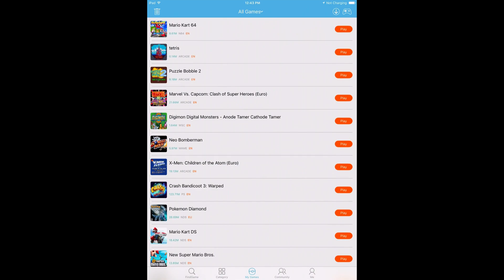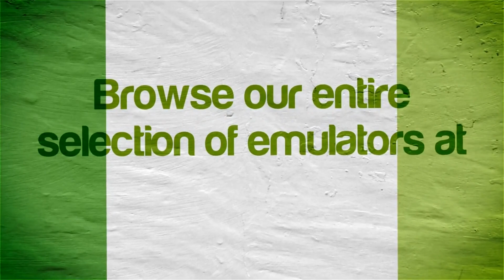Marvel vs. Capcom: Clash of Super Heroes | Happy Chick Emulator | iPhone, iPad, iOS [1080p] | Arcade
No jailbreak needed--running on Apple iPad Pro 9.7" iOS 10.3.2 running Marvel vs. Capcom: Clash of Super Heroes for Arcade using the Happy Chick Emulator

Happy Chick is an emulator for iOS and Android that is capable of emulating the following video game systems: Arcade, GameBoy / Color / Advance, MAME, N64, NES, Nintendo DS, PSP, Sega Genesis / MegaDrive, and SNES!

The following phone/tablet models should all work: iPhone 4, iPhone 4S, iPhone 5, iPhone 5C, iPhone 5S, iPhone 6, iPhone 6 Plus, iPhone 6S, iPhone 6S Plus, iPhone SE, iPhone 7, and iPhone 7 Plus.  As for iPads, you should be good with iPad 3, iPad 4, iPad 5 / 2017 (when a jailbreak gets released), iPad Air, iPad Air 2, iPad Mini 3, iPad Mini 4, and the iPad Pro 9.7" as well as the iPad Pro 12.9".

I am using an iPad Pro 9.7" non-jailbroken on iOS 10.3.2 using on screen controls (the controls do not appear with this emulator on my HDMI capture device when using the Lightning Digital AV adapter).